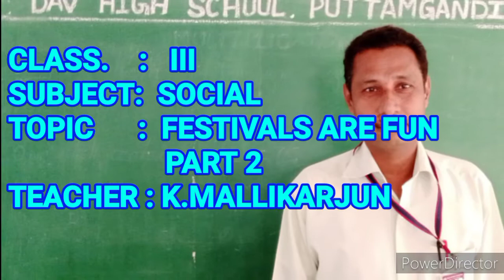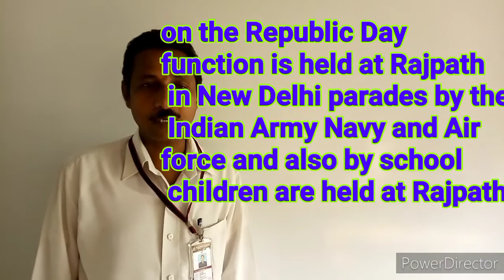FESTIVALS ARE FUN part2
III SOCIAL